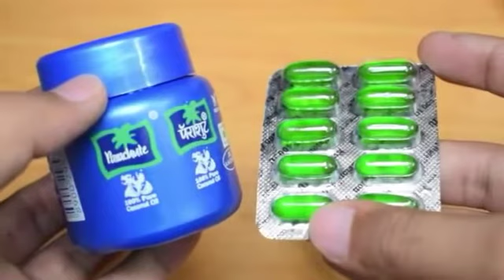पतले बालो को मोटा घना बनाने के असरदार उपाय | बालों की समस्या का समाधान | get long thick hair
बालों की समस्या का समाधान | बालों को घना और मजबूत बनाने के लिए यह नुस्खा | get long thick hair

पतले बालो को मोटा घना बनाने के असरदार उपाय, Get Long & Thick Hair, Long Hairs, hairs treatment, hairs treatment at home